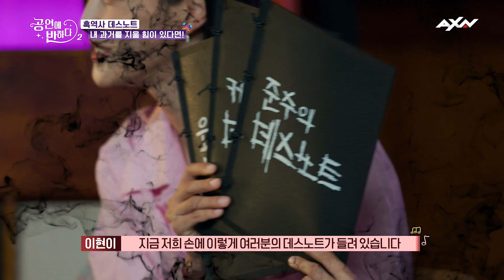다시 소환된 전설의 ⭐공항준수⭐ 배우들의 흑역사 데스노트!📓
⭐공항 패션의 창시자⭐ 전설의 '공항준수'부터
'헐크 케이'와 고은성의 '프로필 사진'까지!

영원히 사라지길 바라는 배우들의 흑역사 大공개!🤣

스테이지 토크 버라이어티 '공연에 반하다'
✔매주 금요일 저녁 8시 AXN 방송

[AXN 채널 번호] olleh tv(KT) 113 / B tv(SKB) 102 / U+ tv(LG) 141 / Skylife 73 / 딜라이브 44